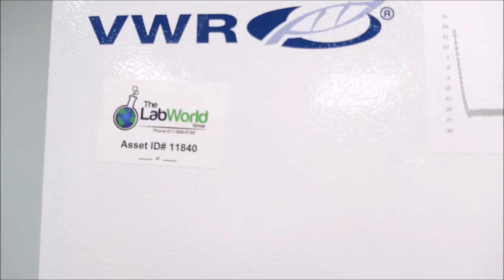20LFEEVWA -20C Laboratory Freezer for Sale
20LFEEVWA -20C Laboratory Freezer is available from The Lab World Group.